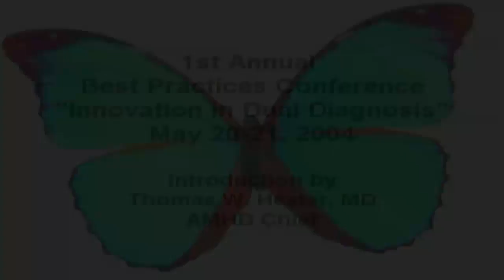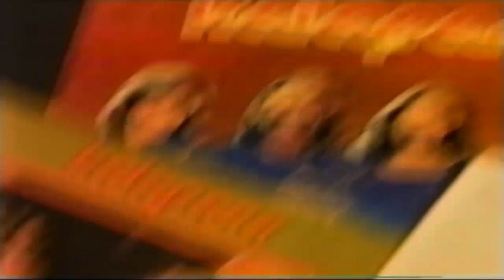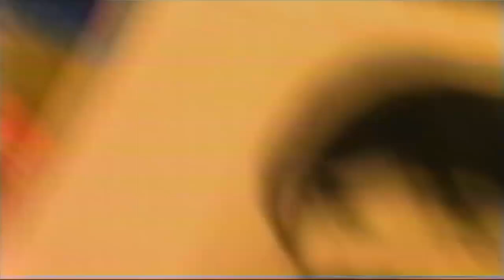THE HURT - The Mackey Feary Story - By Dancetta Feary Kamai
This was produced by Mackey's sister Dancetta Feary Kamai.- the production is copyright protected and granted for use to: Boda - Kokua Films Hawaii
We hope you enjoy the video and its contents offering a deeper look into the life of the legendary Mackey Feary
Aloha
Boda - KFH